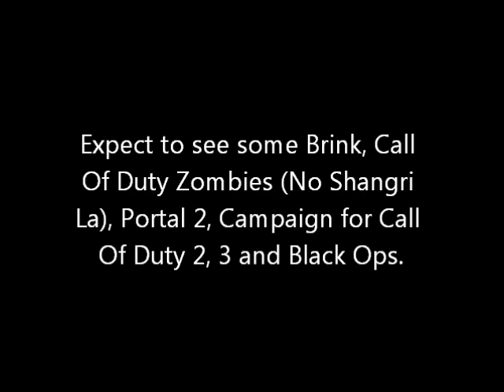Videos Coming Soon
A quick video showing you what is to be expected within a few months